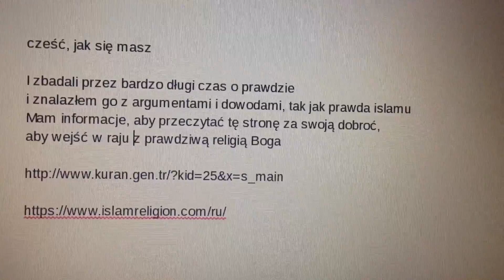Prawda w języku polskim